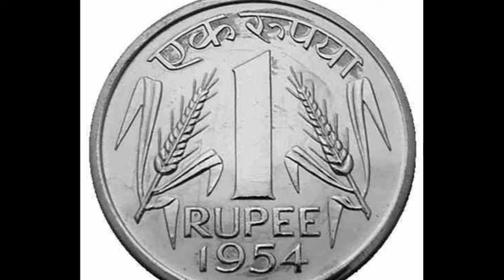एक रहस्यमयीं बल्ब जो 120 सालों से लगातार जल रहा है 😱😱😱😱mysterious bulb 🤔🤔🤔🤔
ek bulb jo 120 salon se lagatar jal rha hai 🤔🤔